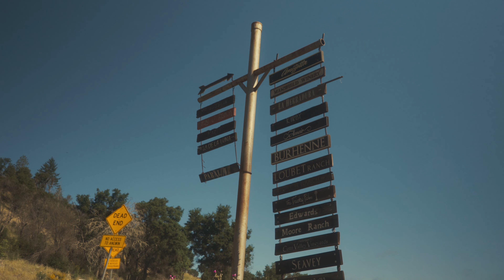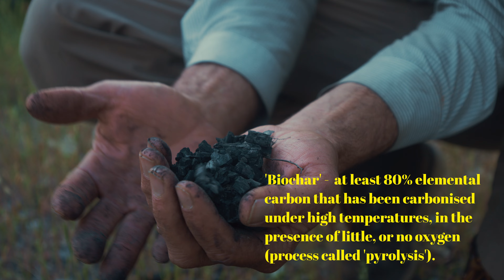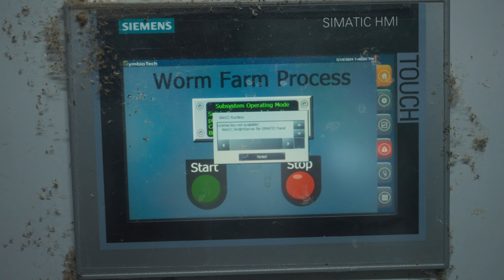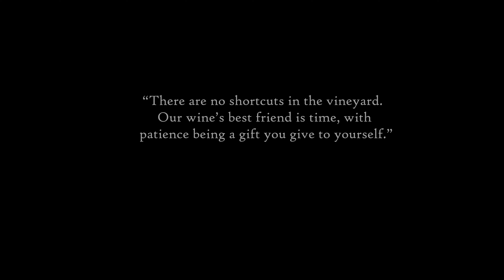Seavey - As I Saw It in 2024 (short film)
In 1979, William and Mary Seavey purchased the historic estate originally founded by the Franco-Swiss Farming Company in 1881. One century after the first vines were planted, Seavey Vineyard was established. Once again, the land would be groomed to grow world-class wines, not to satisfy modern trends, but to honour age-old winemaking traditions, following classic Bordeaux methods.

“Seavey is one of the great, unheralded, under-the-radar terroirs in all of Napa Valley…Bill and Mary were visionaries with regard to what could be achieved on these dry-farmed hillside vineyards tucked away in Conn Valley, east of the Meadowood Resort.” — Robert Parker, Jr.

Jim Duane has been Seavey’s winemaker since 2011. Now with fourteen years of legendary Seavey wines to his credit, Jim has proven himself an elite winemaker whose artistry and skill continue to reach new heights with every vintage. About Seavey, Jim says: “I delight in the rugged terraces and steep vineyards here, which provide constant opportunities to refine our cultivation methods, and in our small team’s relentless pursuit of crafting unmistakable, world-class wines.” Jim also produces the Inside Winemaking Podcast.

The film was shot in 24 hours during my stay at Seavey vineyard in May 2024.